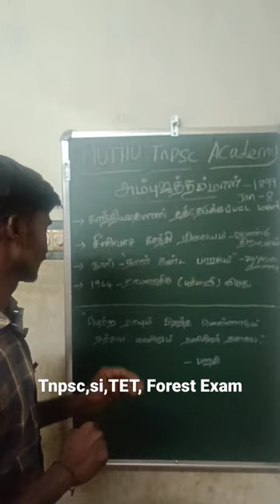தமிழ் மகளிர் சிறப்பு அம்புஜத்தம்மாள் TNPSC, TET,Police, Forest Exam